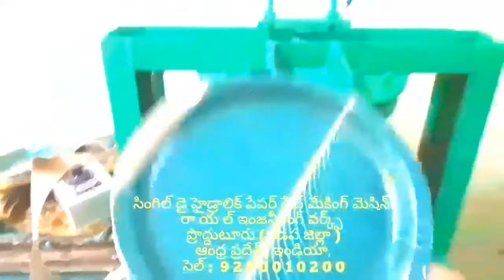Latest Paper plate making machine factory in proddatur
FOR,
ROYAL engg works,
PRODDATUR,
KADAPA-DIST,
ANDHRA PRADESH